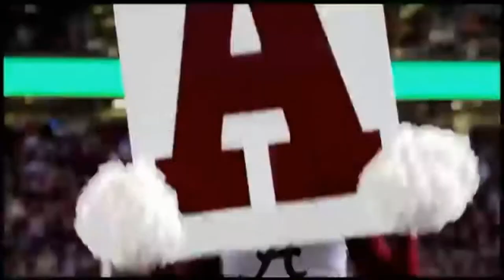2012 Alabama vs. Michigan Football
the first video I have ever created. hope yall enjoy it.

Roll TIDE!!!

Video: ABC/ESPN
Audio: New Day - 50cent